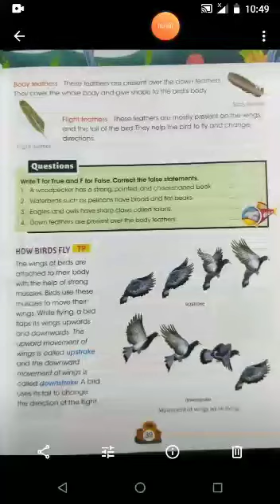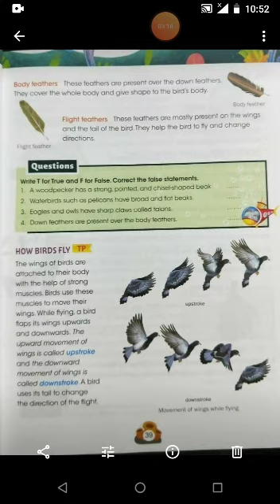STD lll science part 1 Features of birds